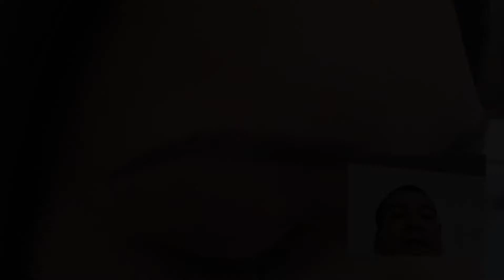Micropigmentação de sobrancelha By: Jackson Baltazar Moraes